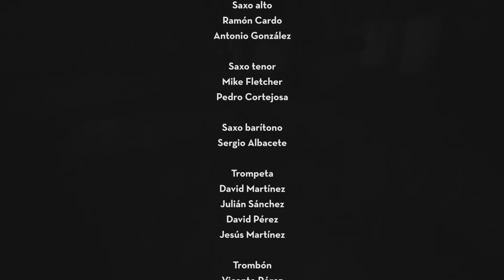Mike Gibbs at the Valparaiso Foundation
Mike Gibbs & Clasijazz Big Band, a project by Clasijazz in collaboration with "Fundación Valparaíso".

Filmed by Manuel Rubio in Almería, Spain.

Mike Gibbs is a composer, arranger and trombonist. A graduate of the Berklee College of Music, Boston, he has worked with many of the leading lights of the music world including Pat Metheny, John McLaughlin, John Scofield, Michael Mantler, Mike Stern, Joni Mitchell, Whitney Houston and Peter Gabriel.

Conductor, arrangements and composer
Michael Gibbs

Saxo alto
Ramón Cardo
Antonio González

Saxo tenor
Mike Fletcher
Pedro Cortejosa

Saxo barítono
Sergio Albacete

Trompeta
David Martínez
Julián Sánchez
David Pérez
Jesús Martínez

Trombón
Vicente Pérez
Víctor Colomer
Tomeu Garcías
Pedro Ortuño

Ramón Prats (batería)
Pedro Campos (contrabajo)
Carlos Medina (guitarra)